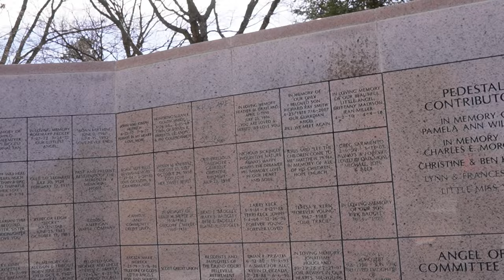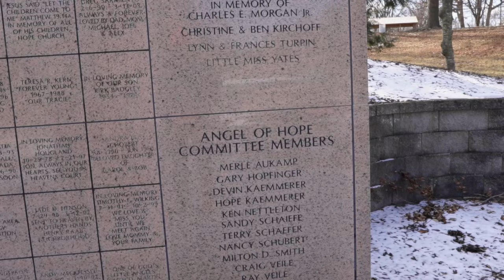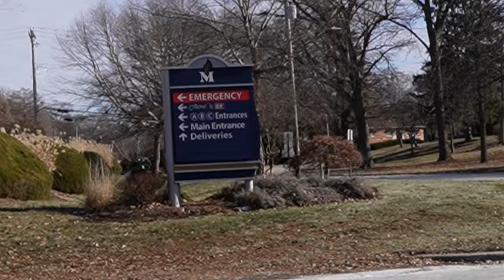Enjoying the ducks and landscape of the park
Today I'm taking a walk in the park  with these ducks  enjoying the landscape